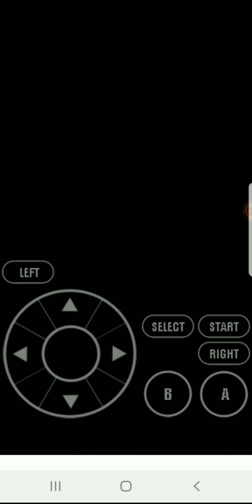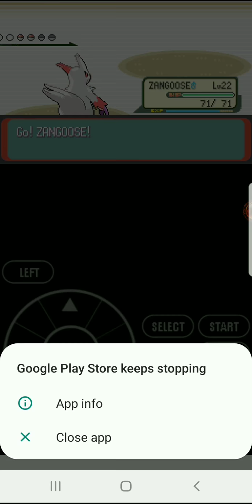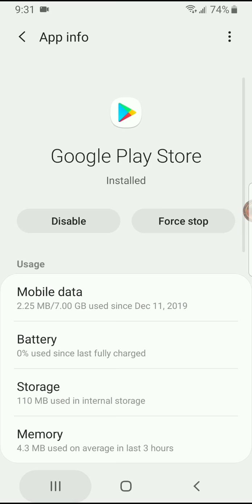Pokemon Cawps Ep.4 Flannery Joins Team Magma?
Flannery Joins Team Magma as a shocking moment